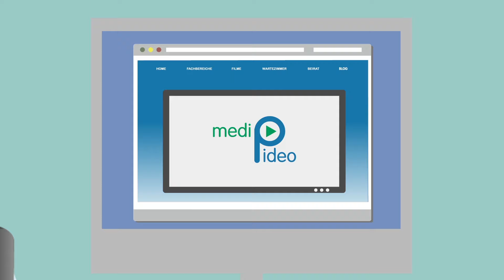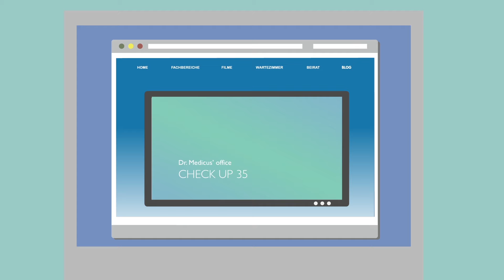medipideo - explainer videos for doctor-to-patient-communication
medipideo is a comprehensive video portal for registered doctors that provides animated explainer videos about topics from all medical areas.

Practitioners can utilize the videos on their own website or on a big screen in the waiting room directly in the doctor's office.